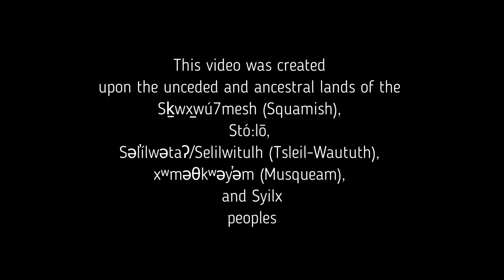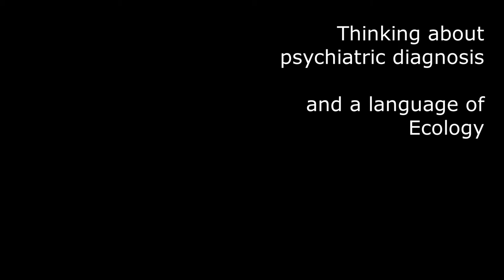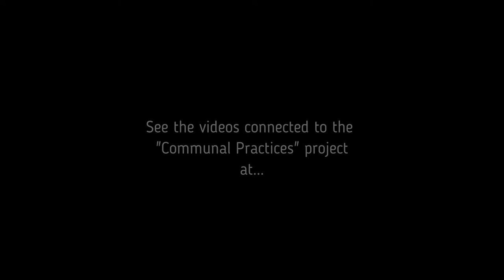Communal Practices Video 13 Arden Henley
Village Making
In the Midst of Ecological Urgency

At the end of this particular interview, I refer to a wonderful book by Jacques Derrida called, “The Politics of Friendship.”  I brought this book up because I wanted to end our discussion (and now I want to begin our discussion) with the idea of “friendship.”  I want to elevate friendship, as Derrida did, to the level of a philosophical concept, or a principle of practice, or, perhaps, an idea that is essential for us to consider as we attempt to address the most urgent of climate and human rights issues that are pressing upon us this day.  How will these questions change, how will our manner of addressing these questions change if we put friendship at the centre of our inquiries?

So, today I am in conversation with a friend.  His name is Arden Henley.  Arden is known for a number of things.

• First of all, he and his wife, Mary Kean, pioneered family therapy in British Columbia.  From the earliest times I knew Arden he believed that people coming together are able to find new ways to continue on together.  His work was always social/communal and never simply the private act of a private citizen.
• Secondly, Arden was instrumental in beginning the Master of Counselling program with City University in Canada.  A program that began with City University of Seattle and was able to be transplanted North with Arden and his team.  Arden, perhaps against the odds, was able to make this counselling program into something quite unique in the world of Masters level counselling programs.
• And, thirdly, Arden has recently been working with a team of environmentalists, educators and community members to develop GTEC, Green Technology Education Centre.  Arden and those he gathers together are finding ways to respond to the climate crisis that is before all of us.

Always creating, always bringing people together, Arden, to me, is a friend who I deeply admire.  It is my joy and privilege to introduce you, today, to Arden Henley